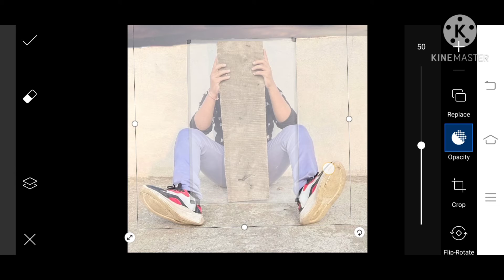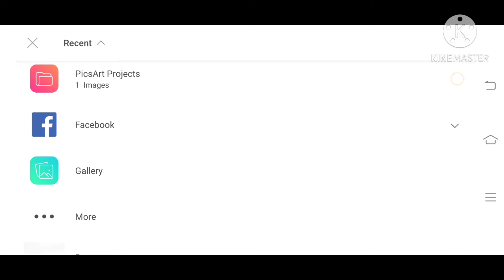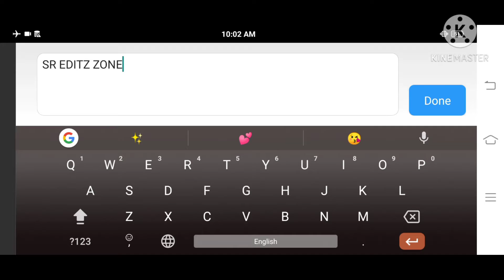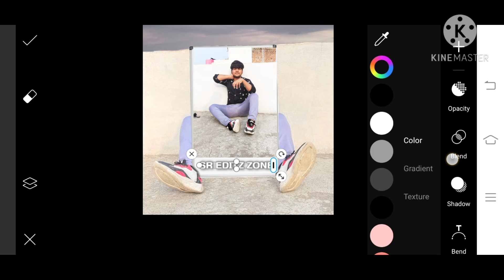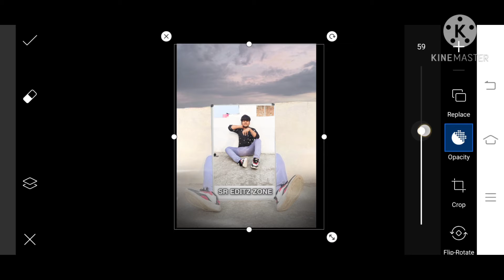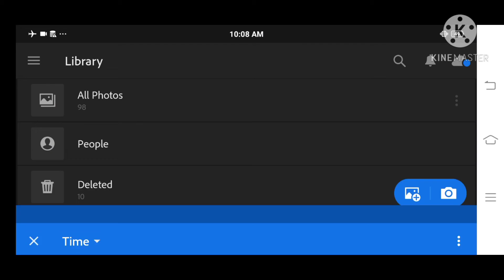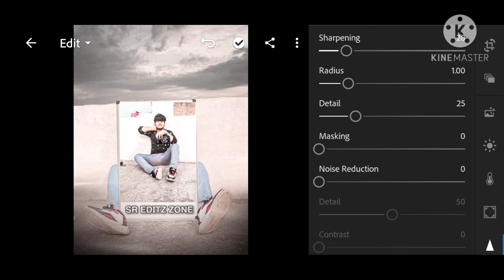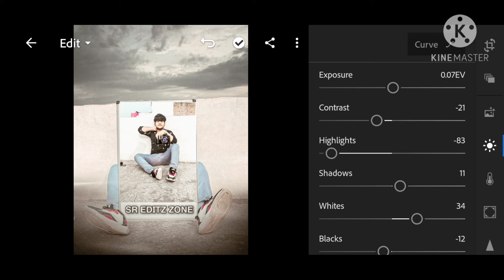Picsart creative concept photo editing tutorial ❤️😘 ||SR EDITZ ZONE